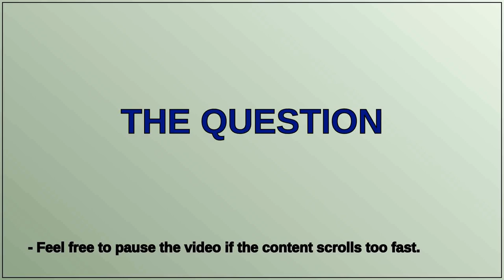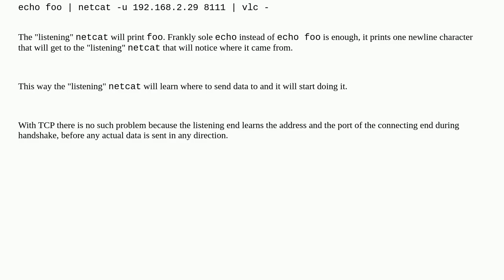Unix: send (alsa) audio via network via UDP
send (alsa) audio via network via UDP

A special thanks goes out to the community

  alsa netcat fifo